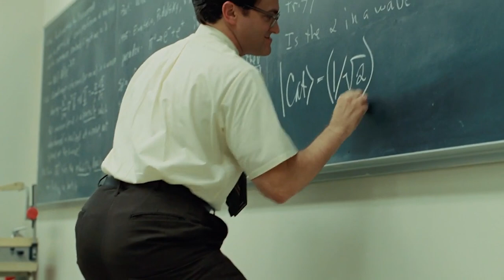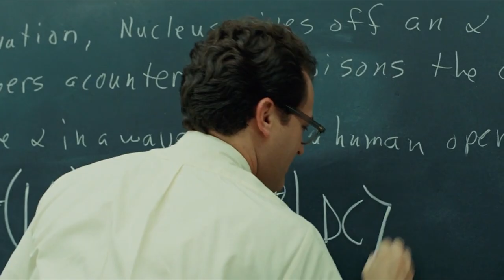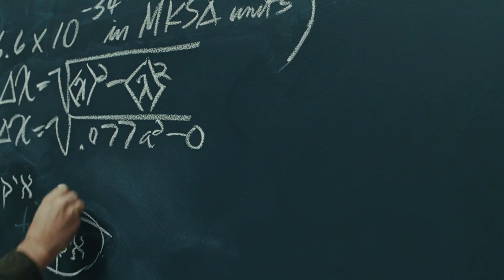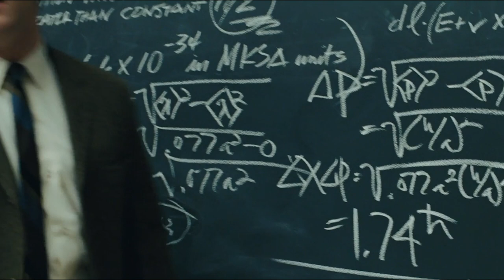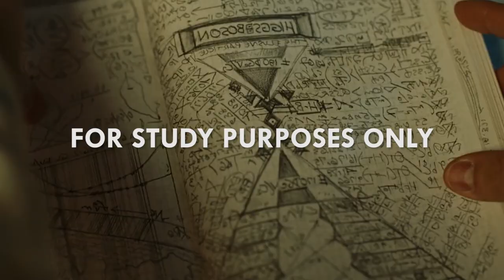Video Essay: "The Man Who Knew Too Much"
A video essay by Philip Brubaker exploring the character of Larry Gopnik from the Coen brothers’ 2009 film, A SERIOUS MAN, and how an academic can lose faith in himself. For the accompanying text, visit the Notebook
Larry is not interested in stories.  He likes equations, simply because there is a correct answer at the end.  Ironically, he places too much faith in a story his rabbi tells at a funeral.  For someone who lives his life by weighing the evidence and making a reasoned decision, Larry loses faith in himself without good reason. The Coen brothers have explored ineffectual men in other films.  In an interview, they referred to Jerry Lundegaard from Fargo as a “numbnuts.”  The writer-directors are Larry’s true Hashem, and they assail him with one obstacle after another, which he takes very badly.